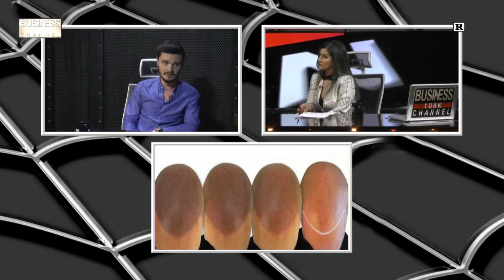Tuğba Efeoğlu TURGUT ile Canlı Tuvaller | Ender Güneş